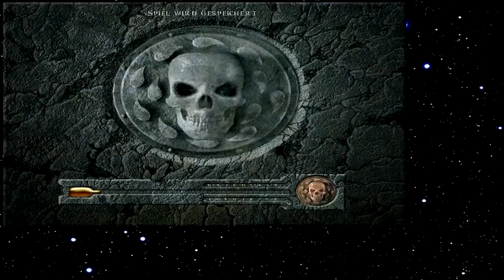Let's Play Baldur's Gate 140 - In der Ankheg Grube (Deutsch)